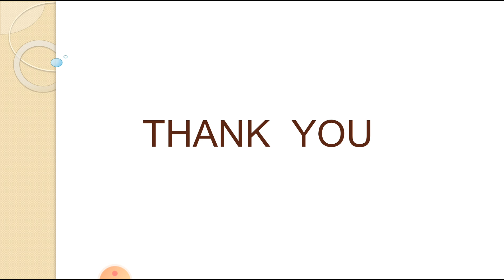50 പ്രധാന പഠനശാഖകൾ/ Different Studies - study of snake, hills, eyes etc